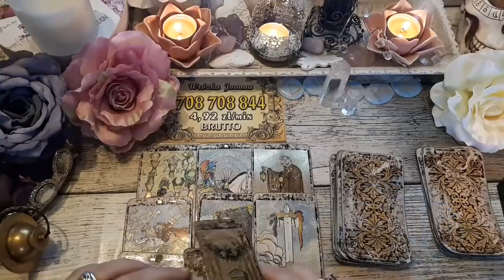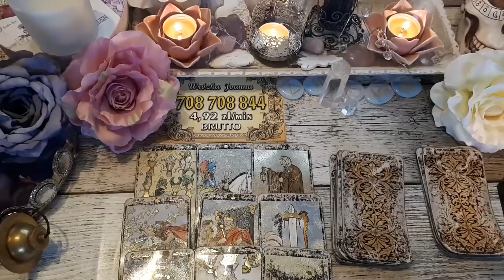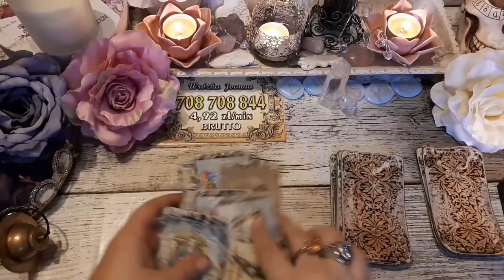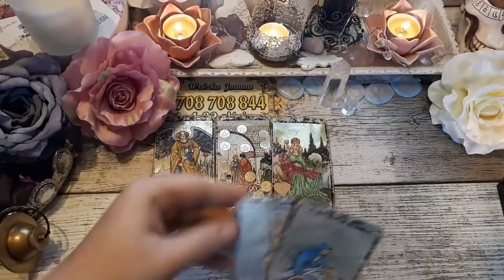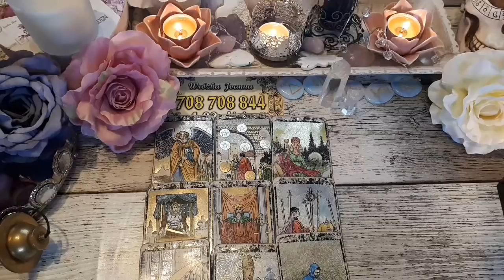horoskop wróżba online co on o mnie myśli